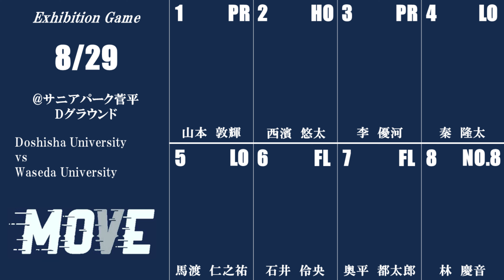【ハイライト】同志社大学 vs 早稲田大学 | 練習試合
会場：サニアパーク菅平Dグラウンド

同志社大学　同志社ラグビー　ラグビー　大学ラグビー　関西ラグビー　紺グレ
Rugby rugby football

１　山本　敦輝　(3)　常翔学園
２　西濱　悠太　(3)　東福岡
３　　李　優河　(4)　大阪朝鮮
４　　秦　隆太　(4)　大阪桐蔭
５　馬渡仁之祐　(4)　東海大大阪仰星
６　石井　伶央　(3)　國學院久我山
７　奥平都太郎　(2)　東海大大阪仰星
８　　林　慶音　(1)　大阪桐蔭
９　藤田　海元　(2)　東海大大阪仰星
10　大島　泰真　(1)　京都成章
11　芦塚　仁　　(3)　大阪桐蔭
⑫　西村　海音　(4)　同志社
13　市川　亮太　(3)　東海大大阪仰星
14　岡野　喬吾　(3)　常翔学園
15　大森広太郎　(4)　茗溪学園
16　大山　卓真　(3)　報徳学園
17　石井　智己　(3)　同志社香里
18　土井　康暉　(2)　常翔学園
19　久保　太陽　(2)　報徳学園
20　小島　雅登　(4)　東福岡
21　新和田　錬　(4)　尾道
22　渡邊辰之介　(4)　函館ラ・サール
23　岩本　総司　(1)　常翔学園
24　山本　希　　(2)　石見智翠館

【各種公式アカウント】

同志社大学体育会ラグビー部公式Instagram
同志社大学体育会ラグビー部公式Facebook